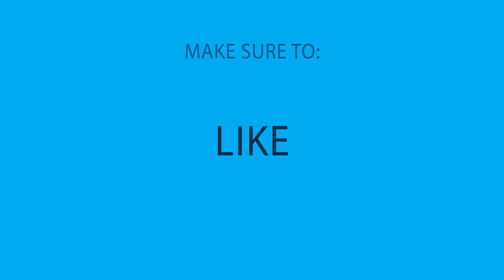Hilarious Comics With Unexpectedly Dark Endings By Perry Bible Fellowship #1